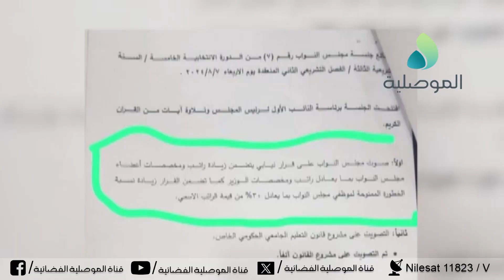لازم حميد: زيادة رواتب النواب ومخصصات موظفي المجلس ستكلف الميزانية مبالغ طائلة